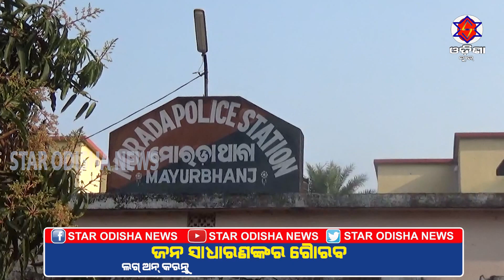ଖବର ଆଇନା : ୧୬.୦୩.୨୦୧୯